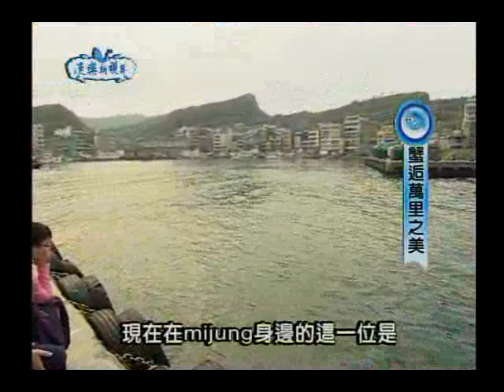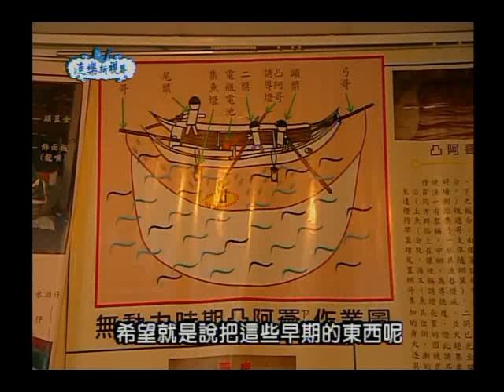99年度漁樂新視界第36集-蟹黃之鄉風情萬種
黃金漁鄉之旅第二站，來到了萬里地區，萬里瀕臨太平洋與基隆市、陽明山、汐止相鄰，風化的地質景觀與溫泉、石花菜都很有名，特別是螃蟹的捕獲量非常高，成了新北市嚐鮮的好去處，大家一起來萬里走走吧!